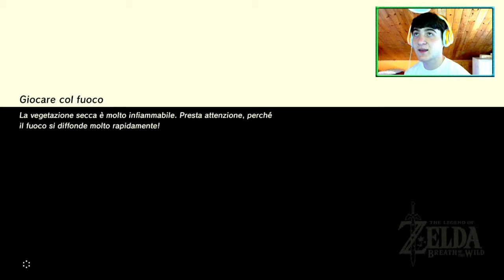La Prova ignifuga [The Legend of Zelda Breath of the Wild ep 100 A]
Quell'arco...no grazie